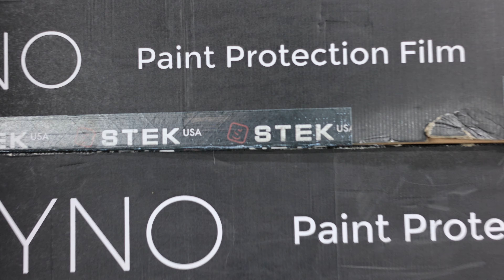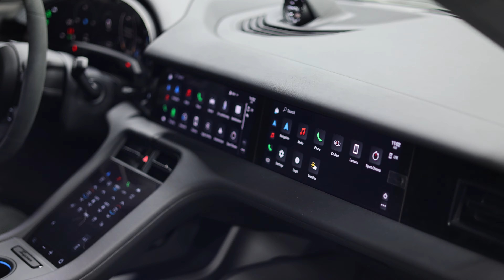An EV for driving enthusiasts-Porsche Taycan GTS- Protected with ppf and ceramic coating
Unfortunately the world is going electric, but with cars like this, maybe it’s not SO bad?
This one came in with under 40 miles on it for PPF, ceramic coating and window tint.